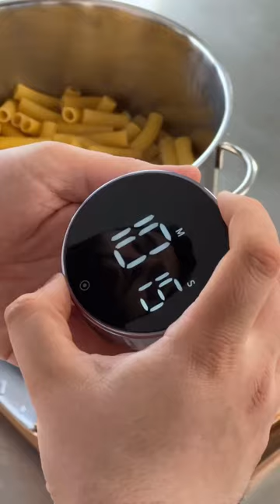معكرونة بالبشاميل أطيب وصفة ما أوصف لكم اللذاذة 🤤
معكرونة بالبشاميل 🫕  المكونات 🗒️  ل سلق المعكرونة  ٦٥٠ غ معكرونة مي ملح  للبشاميل  ١٠٠ غ زبدة ١٥٠ غ طحين ١ ل ونص حليب ملح فلفل اسود جوزة الطيب  خلطة الدجاج  زيت الزيتون زبدة ٣٠٠ غ صدر دجاج بصل ثوم فطر ملح فلفل اسود  نطبقهم و نكتر من الجبنة 🧀

معكرونة بالبشاميل شيف عمر طريقة المعكرونة بالبشاميل مكرونة بالبشاميل شيف عمر معكرونة بالبشاميل عصام ونور معكرونة بالبشاميل معكرونة بالبشاميل منال العالم معكرونة بالبشاميل عالم الكيك معكرونة بالبشاميل لام وليد المكرونه البشاميل مكرونه بشاميل هبه ابو الخير مكرونه بالباشاميل وصفات سريعة مكرونة شيف عمر باستا شيف عمر معكرونة بشاميل